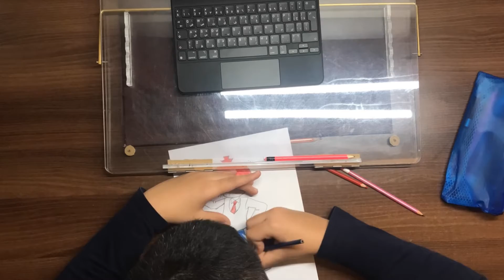My “Chacha Chaudhary” Drawing Timelapse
Love Comics ? Well here is the Time Lapse of a genius Indian comical character Chacha Chaudhary.